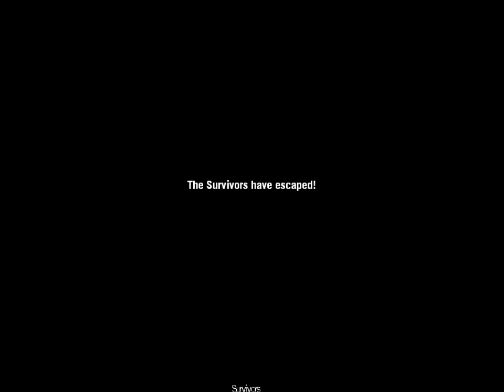Mursk Plays: Left 4 Dead | Episode 2 | AWESOME TRUCK!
Welcome back viewers, Mursk here playing Left 4 Dead and in this episode, we complete the level, Crash Course and escape the zombies in an awesome truck! I have Left 4 Dead 2 as well and intend to play it multiplayer with UberTech Gaming just as soon as I can get it working. Also check out their channel, it's almost as good as ours!

Music (Suitably named artist for this series ;) : Zomboy - Nuclear and MachinimaSound - Battle  Of Kings